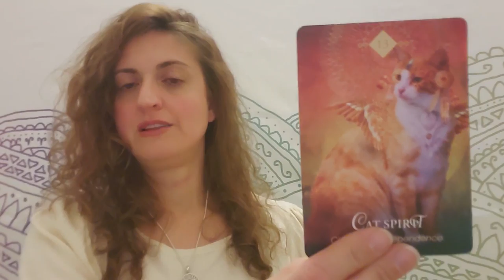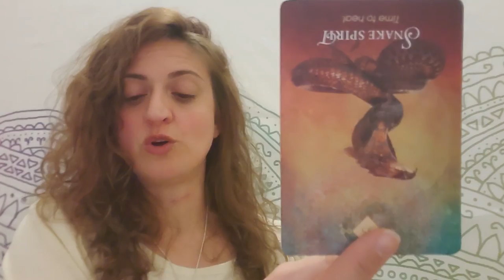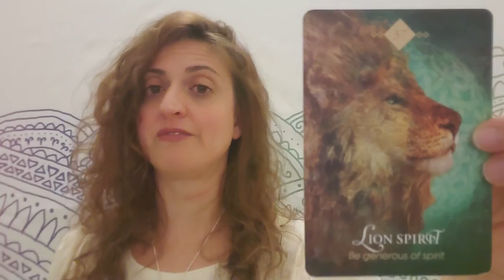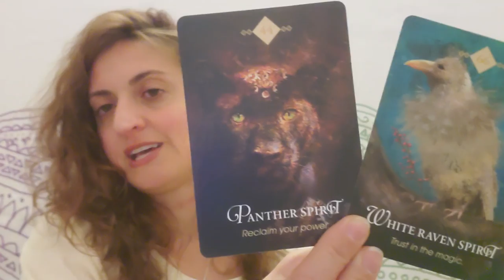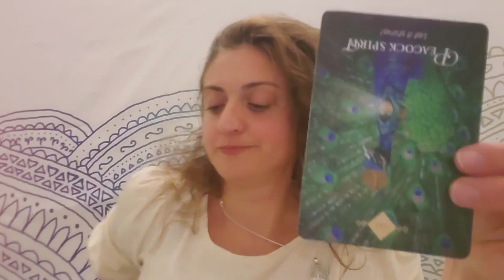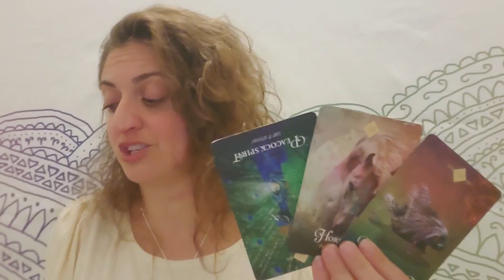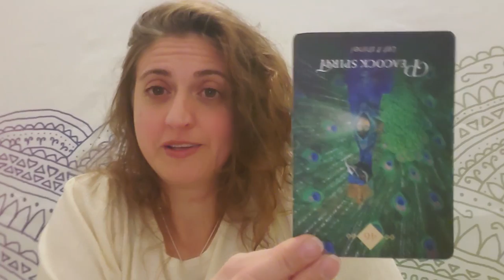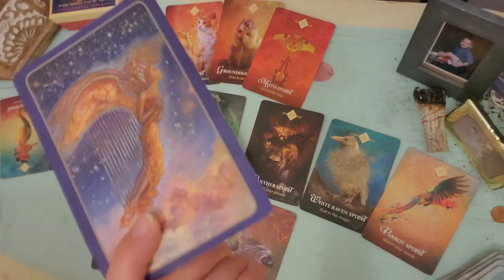♓🔥 Pisces: The pride before the fall 🔥♓